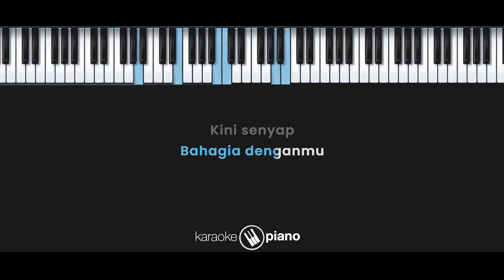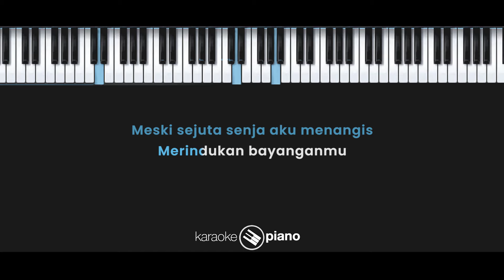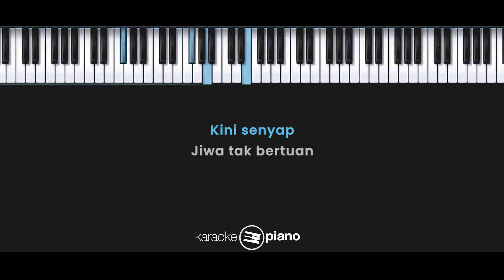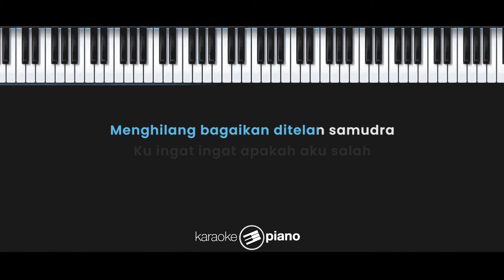Rela - Shanna Shannon (KARAOKE PIANO - FEMALE KEY)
Lirik :

Rela

Cinta, dengarkan hati
Nurani meneladani
Baru kusadari
Aku kini
Kehilanganmu

Malam
Rembulan berlalu
Hati masih bertalu
Bahagia denganmu
Kini senyap jiwa tak bertuan

Tanpa berpamitan kamu
Menghilang bagaikan ditelan samudra
Ku ingat ingat apakah aku salah
Dan menyinggung perasaanmu

Meski sejuta senja aku menangis
Merindukan bayanganmu
Namun hidup ku harus terus
Berjalan dengan hati
Rela...

Malam
Rembulan berlalu
Hati masih bertalu
Bahagia denganmu

Tanpa berpamitan kamu
Dan menyinggung perasaanmu

Merindukan bayanganmu
Berjalan dengan hati
Rela...

Tanpa berpamitan kamu
Dan menyinggung perasaanmu

Meski sejuta senja
Ku merindukan bayangmu
Berjalan dengan hati
Rela...